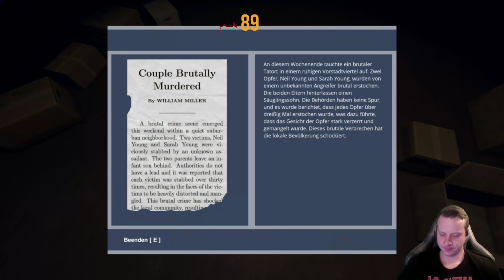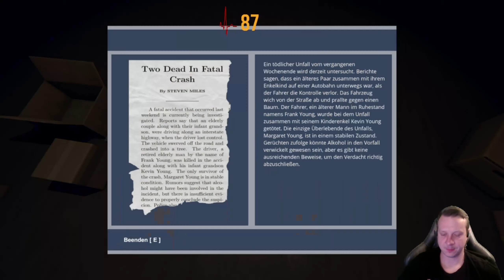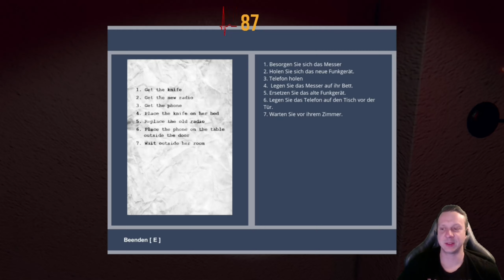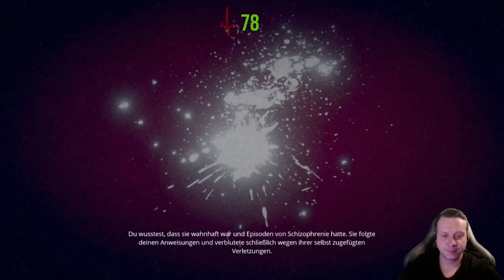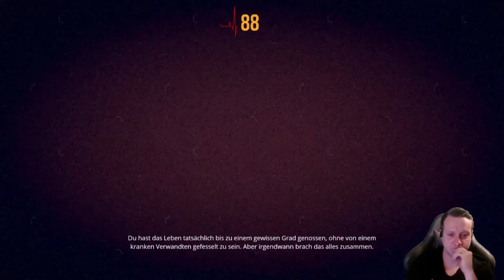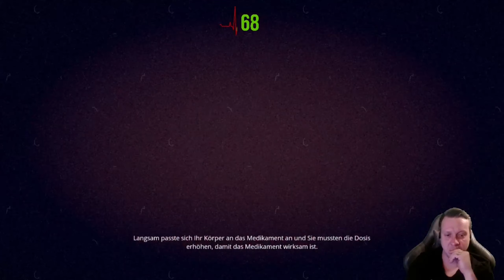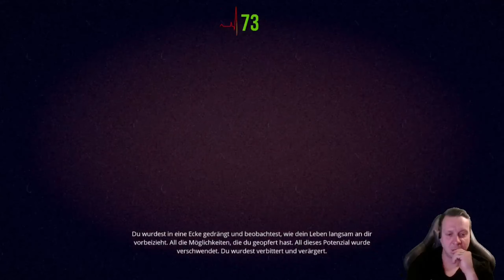God's Basement #5 [Horror]